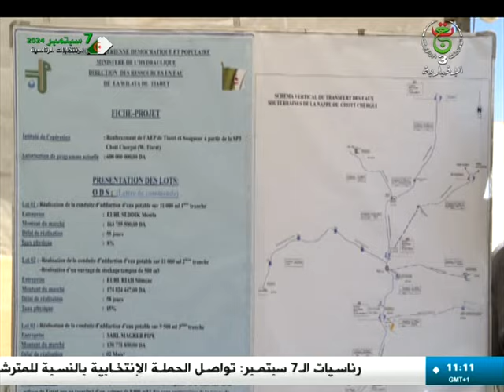نشرة أخبار الحادية عشر - الأحد 25 أوت 2024